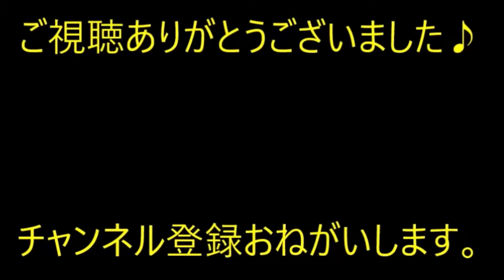【スカっと】子供の頃公園で集まっては、みんなで火薬銃を撃ち合って遊んでた。女子リーダーの母親「うるさいし、ご近所の迷惑になるから出て行きなさい」【痛快・スカッとジャパン】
※動画音楽
　LAMP BGM　様